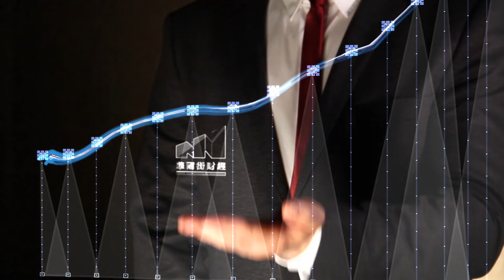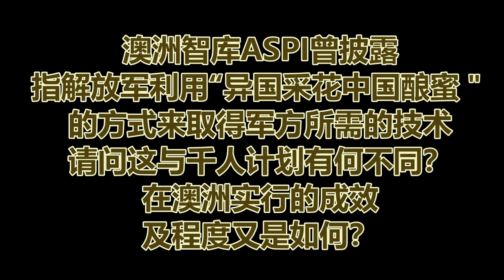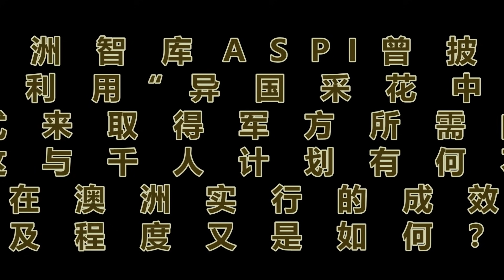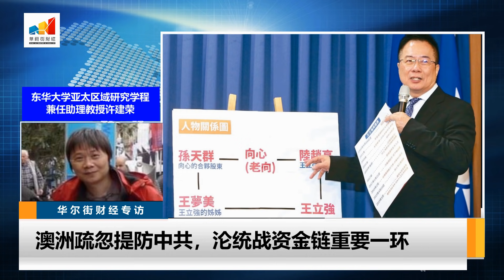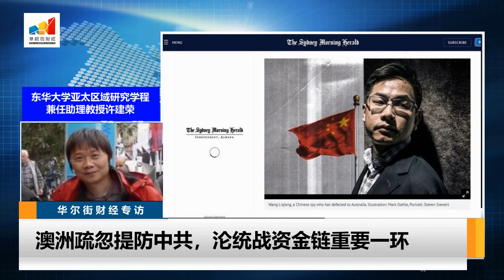海外统战败走！习近平自大强悍是主因；澳洲国会惊见人民币，渗透堪培拉真正目标是美国；澳揭“异国采花”17学术间谍，促修三法制华；专访中澳专家许建荣｜华尔街财经专访（20210523）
近年来，澳洲察觉中国势力崛起，对其造成莫大影响和冲击，于是开始采取反击的攻势。从呼吁国际社会深入调查新冠病毒起源，到反击中国制裁，并积极与美国在印太地区进行军事合作。虽然现在的澳洲积极对抗中国势力，但其实早在此之前，澳洲社会对中国的势力渗透毫无警觉。于是，经过几十年的耕耘，红色势力深入澳洲社会各领域：国会有议员与中共存在不寻常的资金往来，学校里的学生会与中领馆关系密切，中国资金进入媒体后媒体的言论开始自我审查等等。种种一切等到澳洲人恍然大悟时，红色势力早已无所不在。

究竟中国红色势力渗透澳洲政治、商业、军事和学术有多深？中国对澳洲的渗透统战与对其他地方有何不同？澳洲是从何时开始意识到的？澳洲目前对红色渗透是否已做出因应？北京遭到围堵后，接下来又会改采什么样的模式统战澳洲？这一期的节目邀请到台湾东华大学亚太区域研究学程兼任助理教授许建荣，来为观众深度剖析红色势力如何进入澳洲各领域。

01:48 有媒体报导中国势力已渗透进澳洲国会，请问澳洲政界遭中国渗透的程度为和？军事、商业及学术等领域又是如何？
08:19 中国对澳洲的渗透与对其他地方有何不同？这些影响力是否有发挥作用？
12:47 澳洲智库ASPI曾披露，指解放军利用“异国采花，中国酿蜜＂的方式来取得军方所需的技术。请问这与千人计划有何不同？在澳洲实行的成效及程度又是如何？
18:27 王立强间谍案在2019年轰动一时，您怎么看这个事件？另，此案牵涉到台港和澳洲，请问这三个地方在中国的统战策略有何连动性？
26:00 澳洲从何时才开始意识到中国的渗透？习近平上台后有何改变？
31:51 澳洲目前对红色渗透有何因应？北京遭到围堵后，接下来又会改采何种措施？